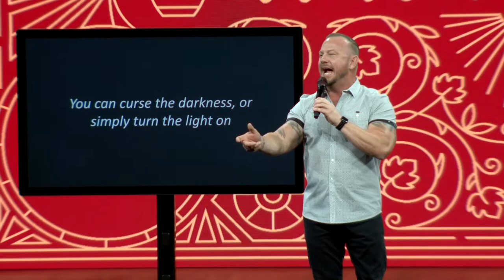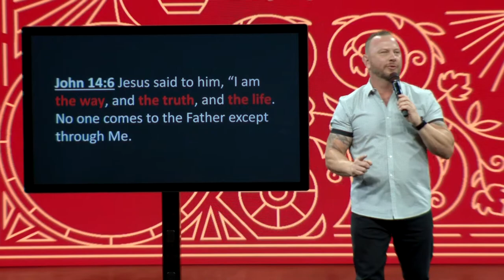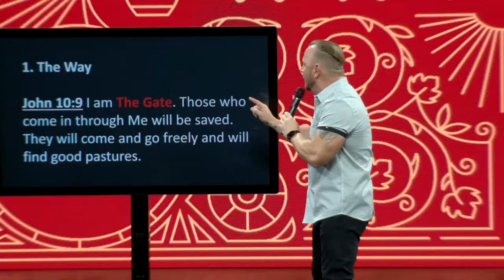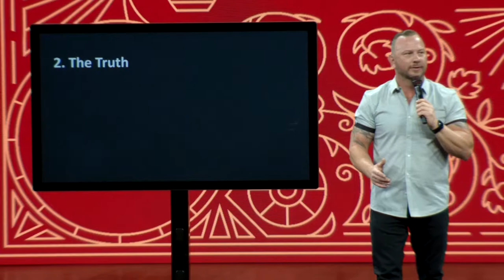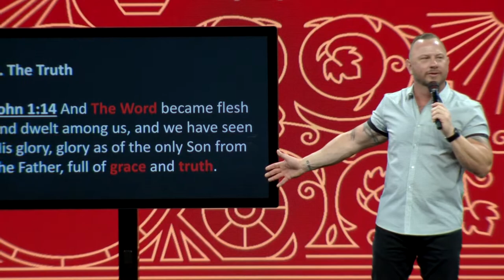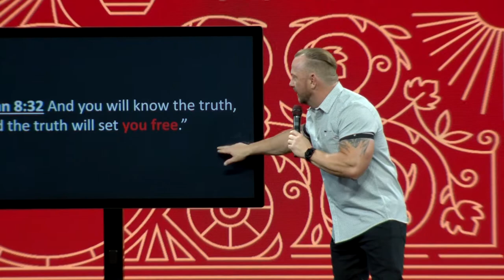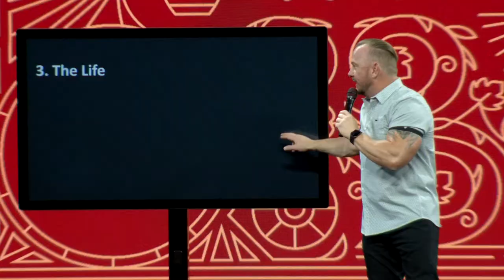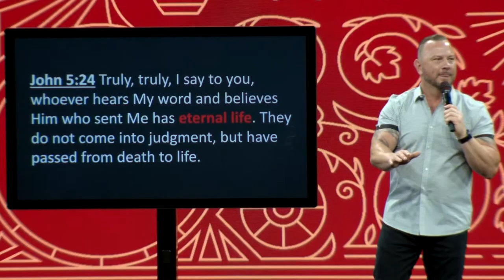It is Finished | Pastor Chris Gilkey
We are live for service online every Sunday at 9:30am & 11am (CST) and
We are also live the first Wednesday of every month at 7pm for our Wednesday night Encounter service.